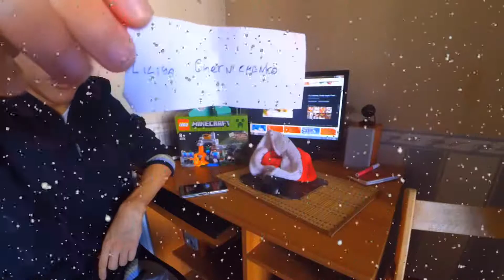RISULTATI CONTEST NATALIZIO!!!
CIAO RAGAZZI QUESTO è IL VIDEO DOVE ENUNCIO I RISULTATI DEL CONTEST PERCIÒ SE NON SIETE VOI I VINCITORI NON VI ARRABBIATE PERCHÉ PRESTO CI SARA UN ALTRO CONTEST!!!
Buon Natale a tutti🎅!!! e Tanti auguri🎄!!!